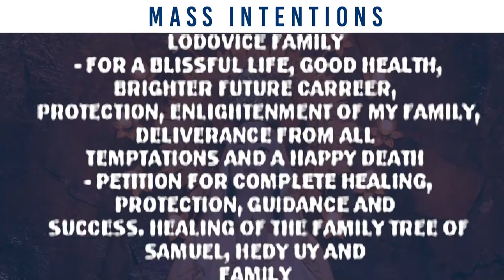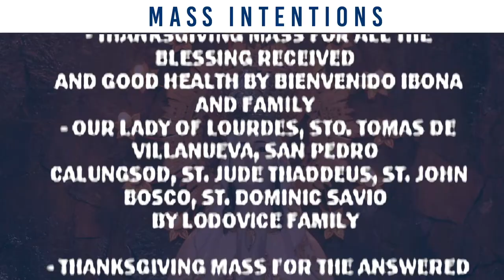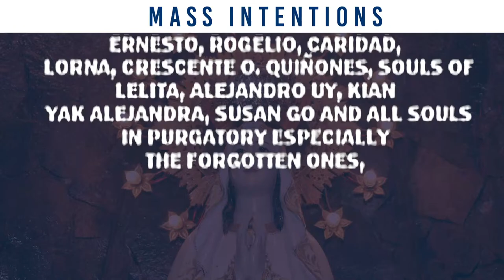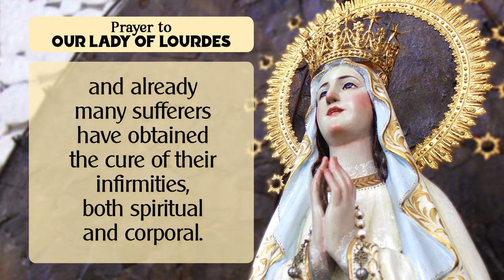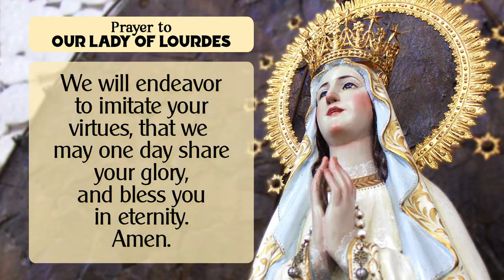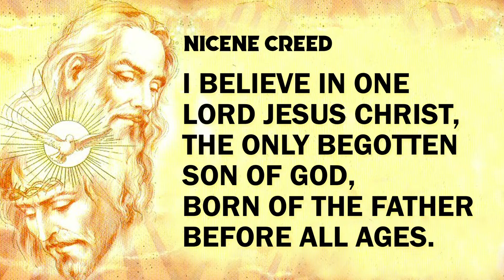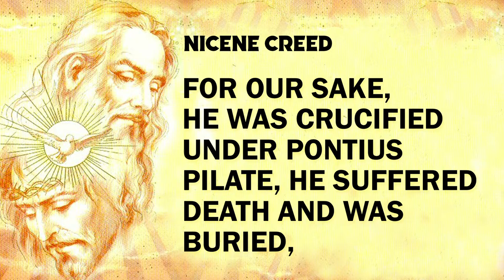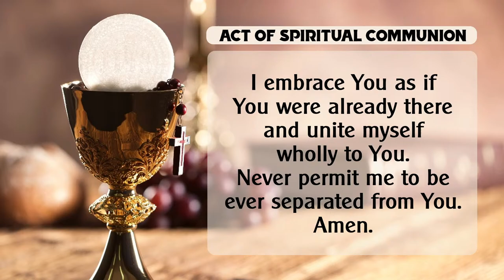8:00 AM | THIRD SUNDAY OF EASTER | 14 APRIL 2024 | FR. KEITH J. AMODIA, SDB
8:00 AM | THIRD SUNDAY OF EASTER |
14 April 2024, Sunday
Rev. Fr. Keith J. Amodia, SDB

(English Mass)
MUSIC AND/OR VIDEO SHOWN IN THIS LIVE VIDEO IS FOR LITURGICAL AND WORSHIP PURPOSES ONLY